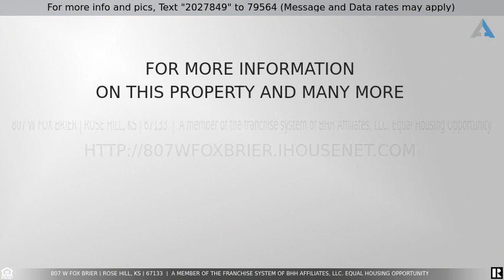Priced at $275,000 - 807 W Fox Brier, Rose Hill, KS 67133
Home for Sale in Rose Hill

** 8+ ACRES between Derby & Rose Hill ** 3 bedrooms, 2 full baths, and completely updated prefabricated home in the middle of wide-open-space! Newer, 1-car detached 24' x 22' garage/shop is exactly what you need on a country property like this one. NEW roof, NEW HVAC systems in 2020, and upgraded flooring throughout. All kitchen appliances remain. Owned propane, private well water, and lagoon. Nothing left to do to make this a beautiful space your new home... or finally have your private getaway just outside of town. Within the Rose Hill School District for a small-town feel, yet close enough to everything Derby conveniences have to offer. Grab this property before your buddy does!